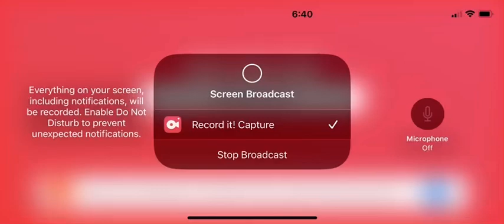Roblox disaster city ￼